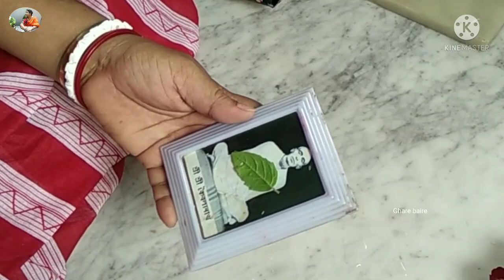অম্বুবাচীর পর ঠাকুরের আসনটা পরিষ্কার করলাম /Bengali blogs with chotelal 🐦&natabarlal 🐕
Instagram.com/pathakshankari